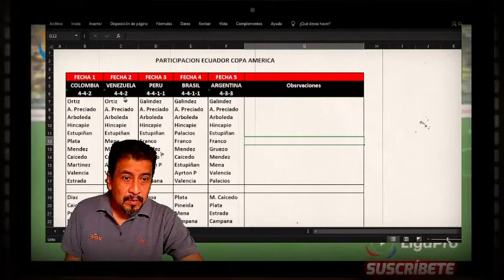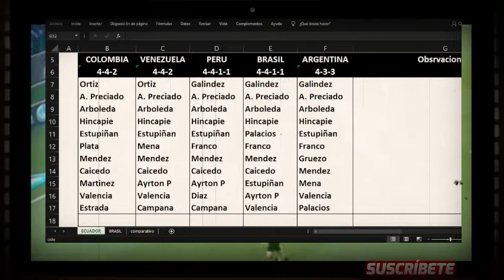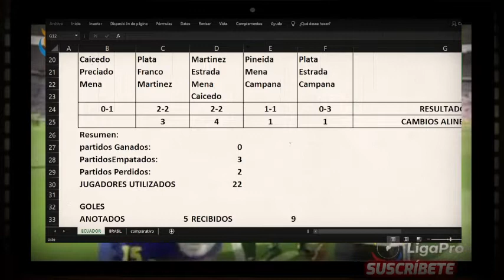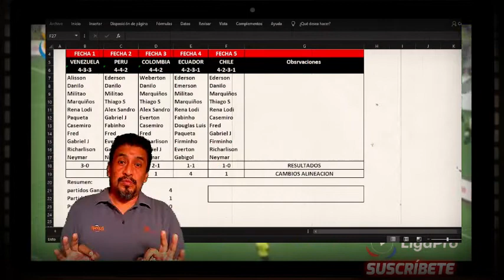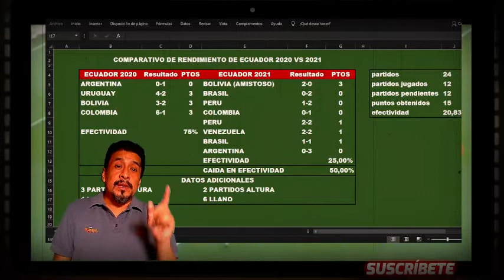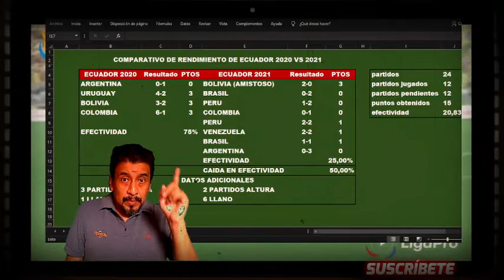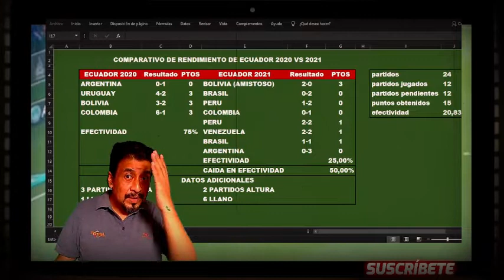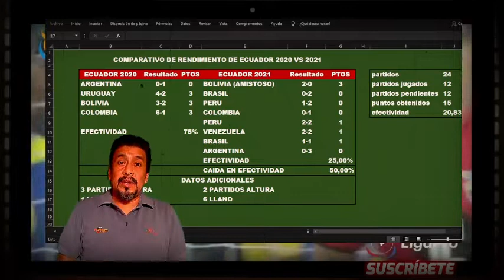EL PROCESO DE GUSTAVO ALFARO EN ECUADOR ESTA EN CAIDA?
Hola Amigos Futboleros,  Ecuador termino su participacion de COPA AMERICA y es momento de analizar el  PROCESO de GUSTAVO ALFARO en ECUADOR, esta en caida? es necesario cambios urgentes?🔥

futbol ecuador,
análisis futbol,
deportes ecuador,
COPA AMERICA 2021,
EL PROCESO DE GUSTAVO ALFARO,
3 L@c@s Hablando de Futbol,
ecuador eliminado ,
Ecuador perdio 3-0 con argentina
ECUADOR ESTA EN CAIDA?,